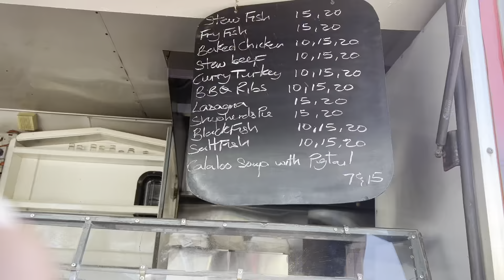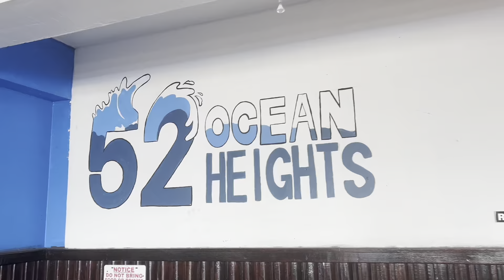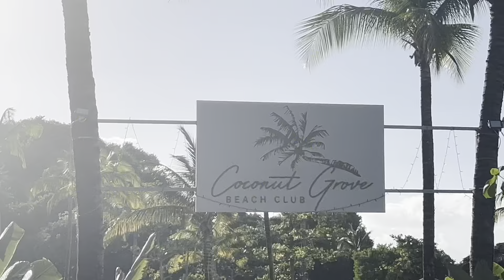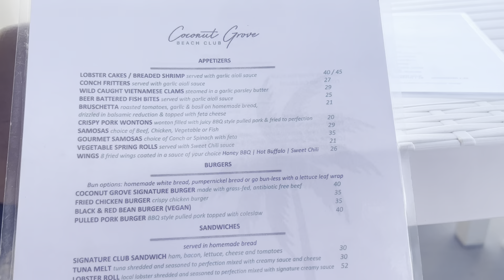Journeying through Saint Vincent and the Grenadines | Experience the Magic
please join me on another Travel Vlog. A day out in the gorgeous islands of Saint Vincent and the Grenadines We start by exploring Kingstown, the capital city, where we immerse ourselves in the vibrant atmosphere and visit some of the local attractions. Then, we head to Coconut Grove, a beautiful beach house and a new development. We showcase the stunning scenery and enjoy the relaxing beach vibes. where have a delicious meal, featuring mouthwatering chicken wings and conch fritters. Throughout the video, we take you on a tour of the island, capturing the natural beauty and unique experiences that St. Vincent has to offer.

Coconut grove Saint Vinent
Coconut grove st vincent
st vincent and the grenadines
# Kingstown Saint Vincent